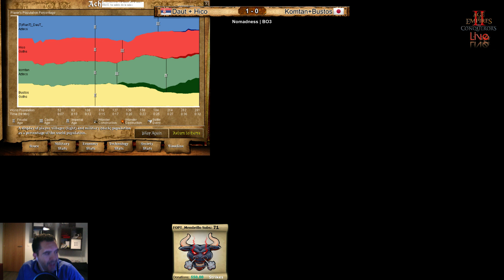Nomadness Daut + Hico vs Komten+ Bustos Game 2